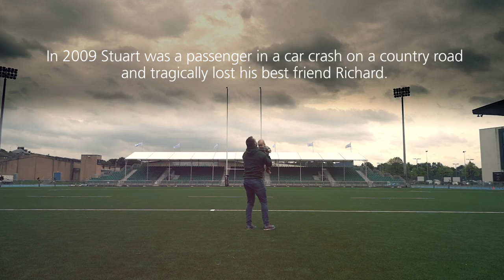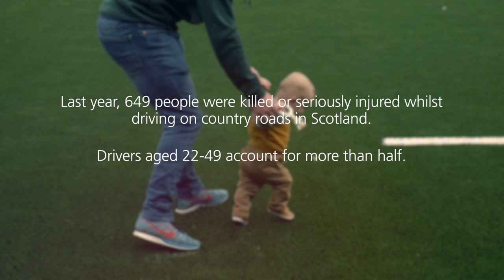Interview with Stuart Hogg (2016)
In 2009 Stuart Hogg was a passenger in a car crash on a country road and tragically lost his best friend Richard. In this film, Stuart reflects on his best friend’s death and encourages drivers to watch their speed on country roads